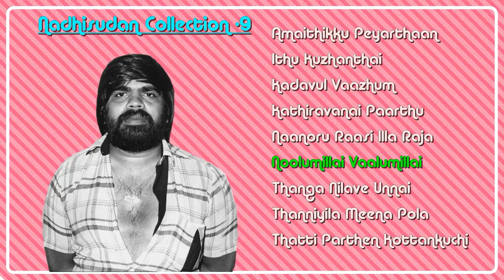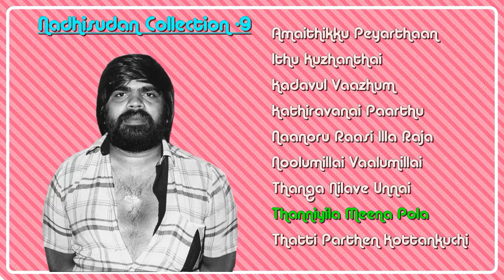நதிசூடன் - Nadhisudan - Collection T.R Special - 2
Amaithikku Peyarthaan            00:00
Ithu Kuzhanthai                         05:14
Kadavul Vaazhum                     09:50
Kathiravanai Paarthu               14:46
Naanoru Raasi Illa Raja           19:33
Noolumillai Vaalimillai             24:57
Thanga Nilave Unnai                29:21
Thanniyila Meena Pola             34:13
Thatti Parthen Kottankuchi     38:58